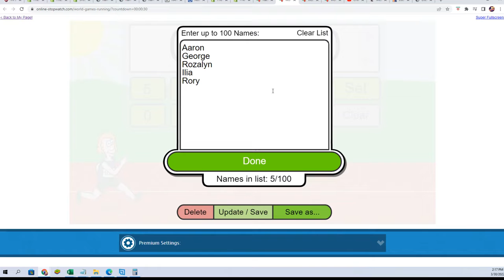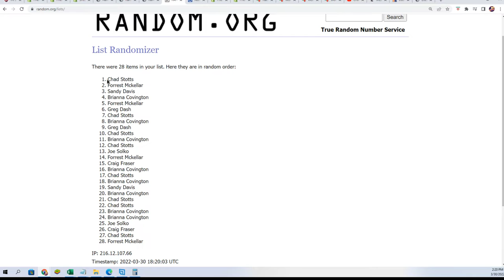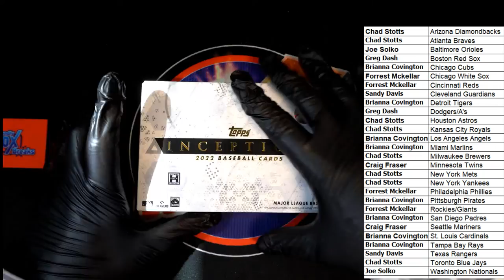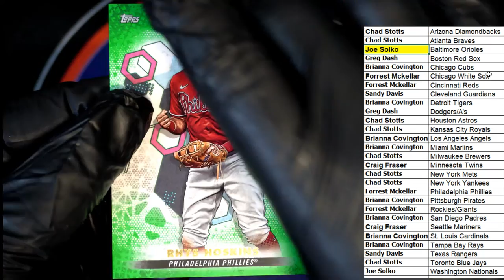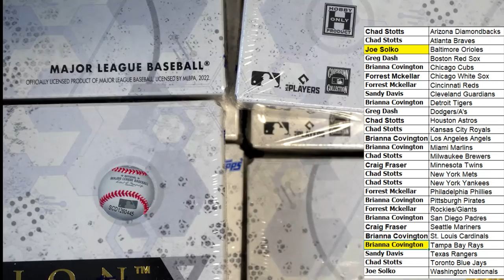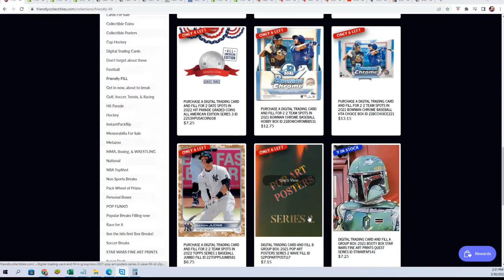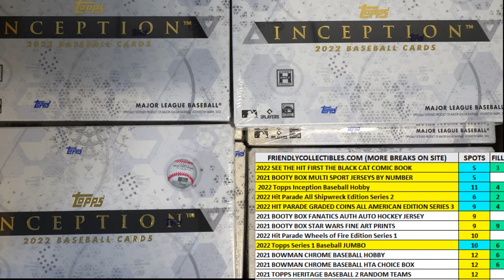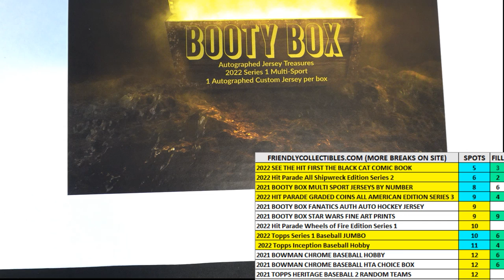2022 Topps Inception Baseball Hobby ID 22INCEPTION101